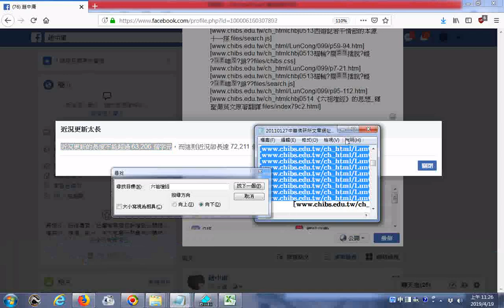20190419發現facebook近況更新(貼文)的長度不能超過 63,206 個字元